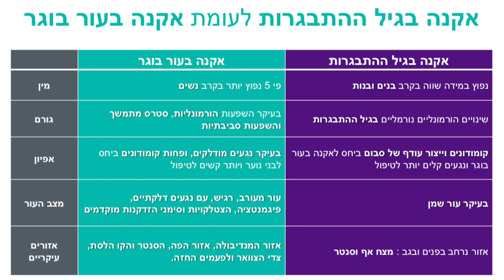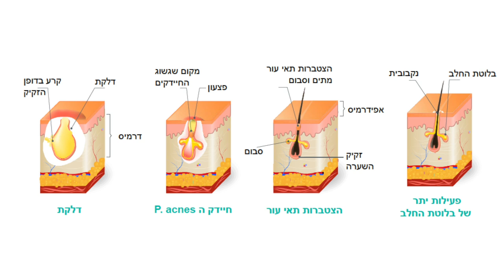איך לטפל באקנה בעור בוגר?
♥ DERMALOGICA
אם אתר דרמלוג׳יקה אני עובדת באפיליאציה, זאת אומרת אם תבחרו לרכוש משהו בהאתר שלהם דרך הקישור שלי, אני מרוויחה עמלה קטנה. זו דרך טובה עבורי להתפרנס ואשמח לתשתמשו בקישורים שלי.  בתור הפרזנטורית שלהם הצופות שלי זוכות להטבה מיוחדת ומשתנה מידי חודש. על מנת לקבל את ההטבה אין צורך להוסיף אותו לסל, פשוט תדאגו להיכנס בכל פעם לאתר הרשמי של דרמלוג׳יקה ישראל דרך הקישור הזה בלבד ואוטומטית תקבלו את ההטבה.